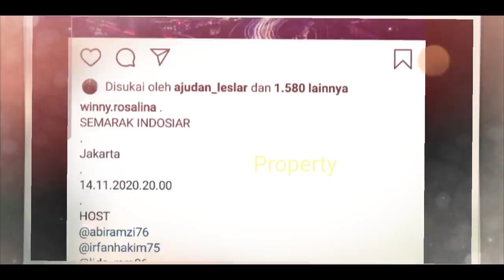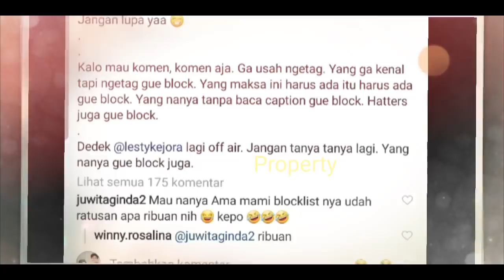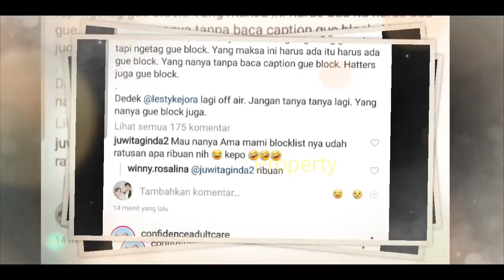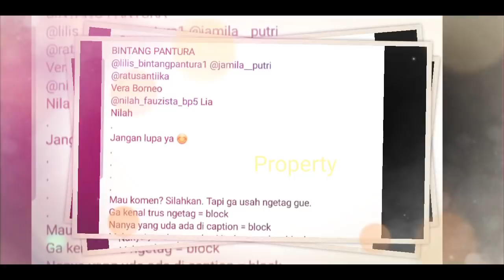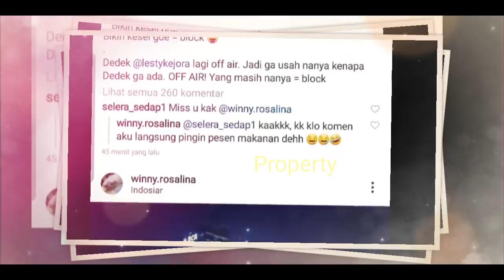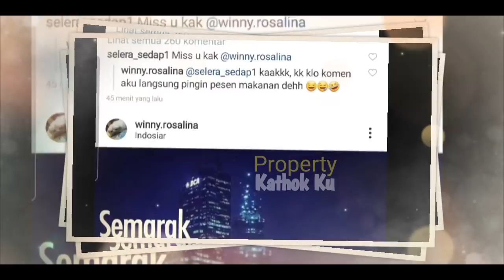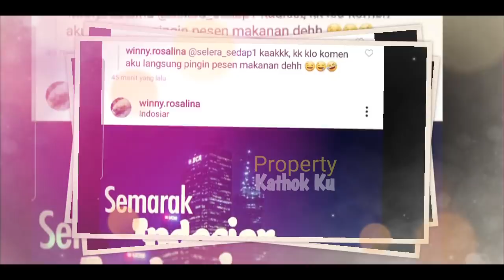ADAKAH Lesti Billar di SEMARAK INDOSIAR Minggu ini?? SABTU dan Minggu ini!!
Jangan Lupa: _
Thankz!!..